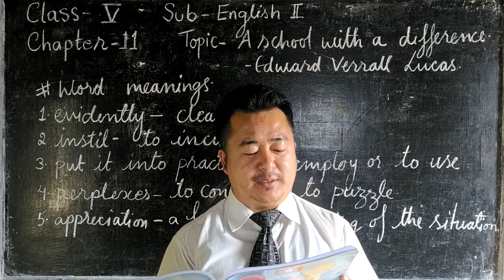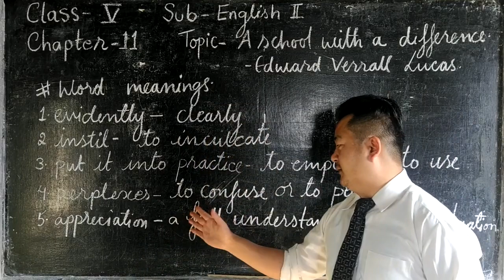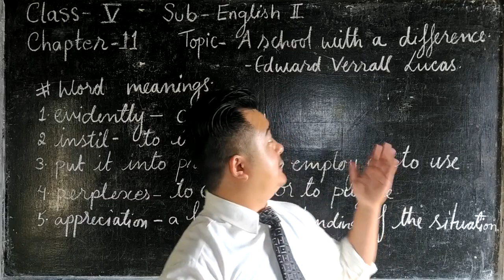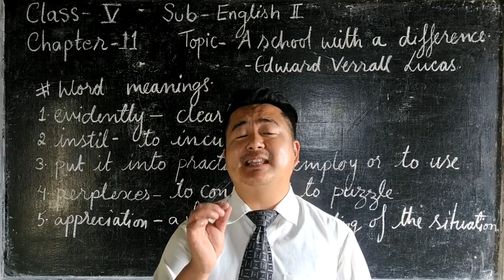class 5 sub literature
M/s Lavan Lepcha